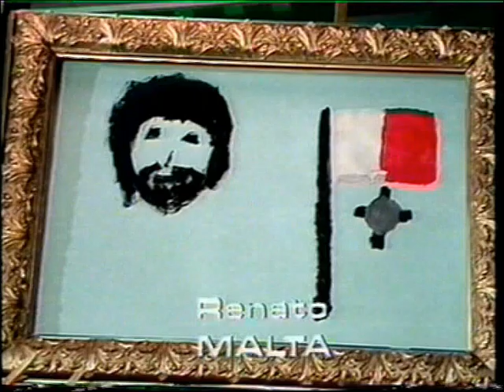Eurovision 1975 - Renato - Singing This Song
Eurovision 1975 - Renato - Singing This Song - Copyright Eurovision/Authors.